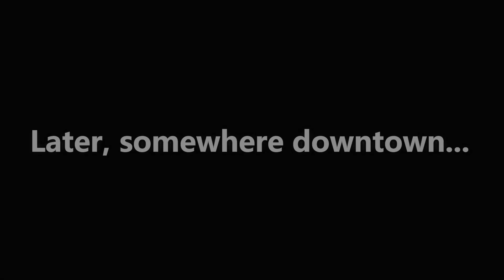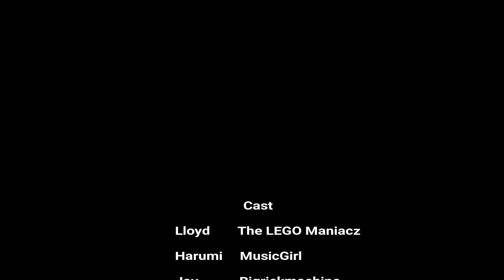Ninjago Rise of Anarchy EPISODE 2 - Aftermath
Hey guys! Episode 2 is finally here! I know it's been a while and there's been a lot of delays, but I have my reasoning I promise! There will be a video coming out later this week detailing everything that happened behind-the-scenes that delayed the episode. I'm sorry it got delayed this much and I plan to fix it for the next episode! Anyway, enjoy Ninjago Rise of Anarchy Episode 2 - Aftermath!

~Here is another video for everyone to enjoy! Peace out!